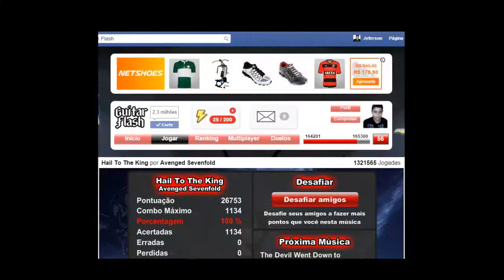GF Avenged Sevenfold Hail To The King T&P Médio RECORD 26753